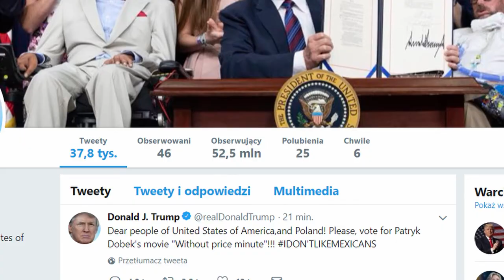Patryk Dobek - Bezcenna minuta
Film był wyświetlany podczas III Festiwalu Filmów Nowomedialnych "Cinerama Fest", zajął III miejsce w konkursie jednominutówek.